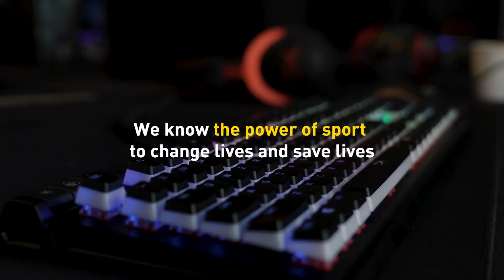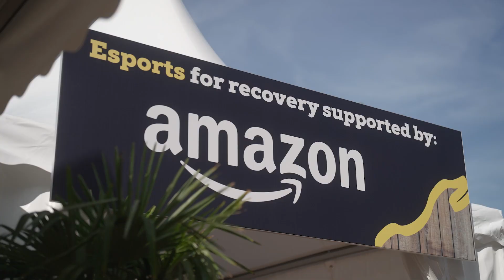The Power Of Esports For Recovery | An IGF Short Film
This film explores how esports can play a role, in reaching more people and having a positive impact on the health and wellbeing of these men and women post-trauma.

When the emphasis of the sporting competition is not on medals won, but the journey and the process taken, then what are the ways esports can slot in and bring together a global community of people healing post-serving in the armed forces?

The Power of Esports for Recovery won the won Community Choice Award at the inaugural ESI Film Festival.